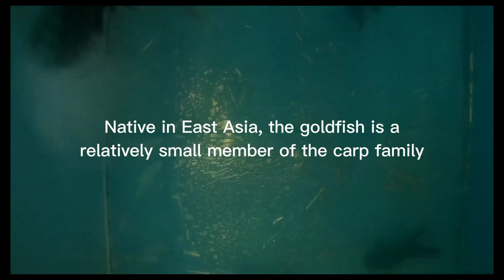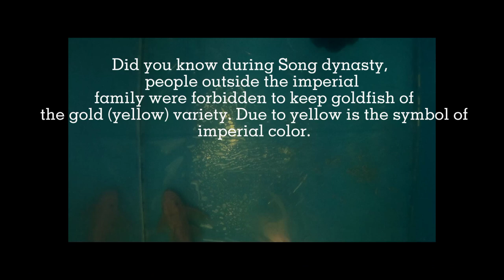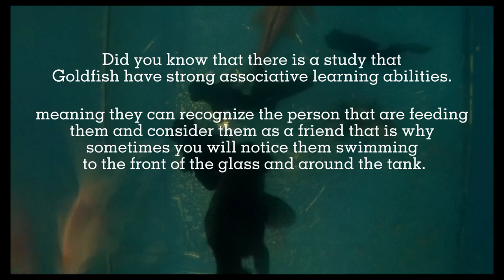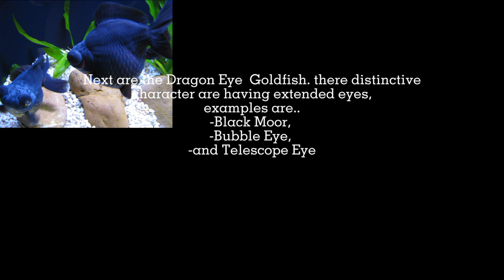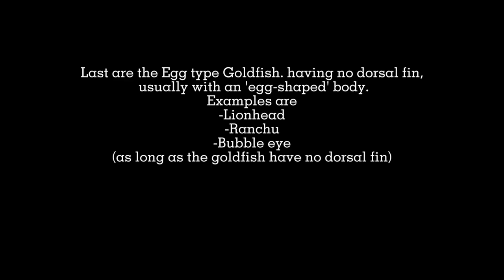Watch this before buying your goldfish// panoorin mo muna bago bumilli ng goldfish Tiny Camera Tv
Watch this before buying your goldfish// goldfish history// panoorin mo muna ito bago ka bumily ng goldfish// Ang kasaysayan ng goldfish// Tiny Camera Tv

"File:Aquarium tropical de Pierrefitte-Nestalas 03082018 Carassius auratus Lionhead goldfish 2.jpg" by Vassil is marked with CC0 1.0

Some videos are from Goldfish kingdom